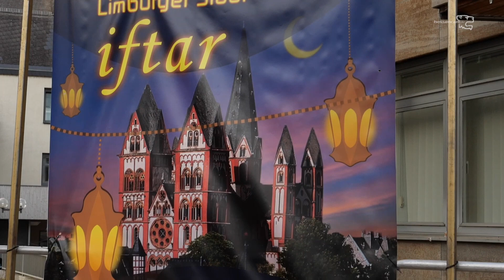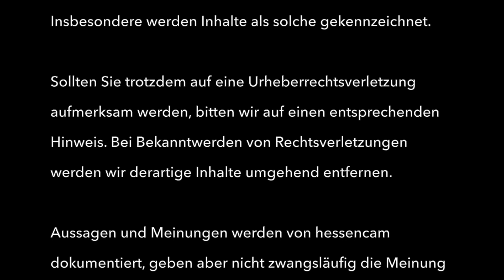Deutschland ist ein offenes Land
Michael Stanke (CDU), Erster Stadtrat in Limburg und Marion Schardt-Sauer, Kreisvorsitzende der FDP in Limburg waren zu Gast beim Iftar in Limburg
Der Ausländerbeirat Limburg hatte zu einem gemeinsamen Fastenbrechen eingeladen.
Gläubige aus verschiedenen Moscheegemeinden und Repräsentant:innen verschiedener Religions- und Interessengemeinschaften trafen sich zu Gebet und gemeinsamen Abendessen auf dem Limburger Europaplatz. Politische Vertreter:innen der Stadt nahmen auch teil.